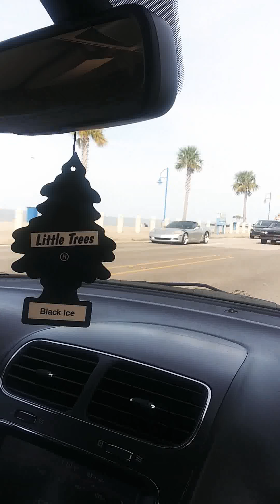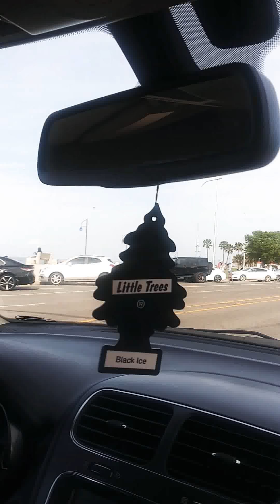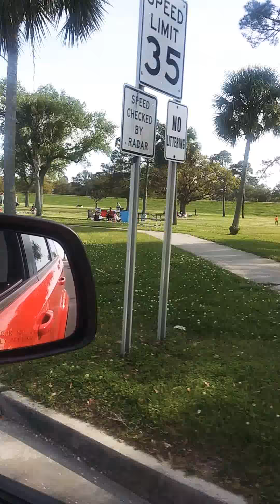Coronavirus is in the air or spring?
Seems like a normal day in my neighborhoodhood.

Just give ALMIGHTY GOD IN HEAVEN THE GLORY.

JESUS CHRIST DIED AND WAS RAISED FROM THE DEAD BY THE FATHER IN HEAVEN ON THE THIRD DAY!

REMEMBER THAT JESUS CHRIST WILL BE BACK REAL SOON!

WE MUST ALL REPENT NOW AND TURN TO JESUS CHRIST BEFORE IT IS ETERNALLY TOO LATE